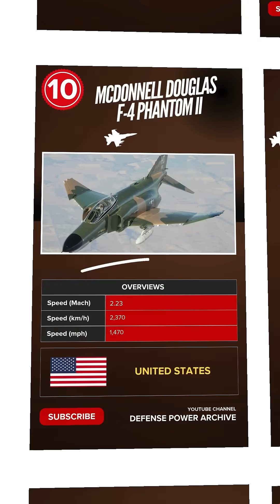Ranked: Top 10 fastest fighter jets in the world— #1 Still Untouchable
The fastest fighter jets on Earth represent the peak of aerospace engineering and military power. These aircraft were built for speed, dominance, and survival — pushing physics to its limit in combat and interception missions. From Cold War legends to next-generation stealth designs, only a few have ever reached this tier of performance.

Speed is not just a number — it is the difference between striking first and losing the sky.